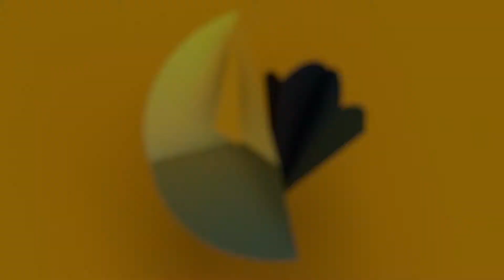Il tenero uccellino che impala le prede | Wired Italia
La natura è un gioco di ruolo tra predatori e predati e questo video a ritmo metal esemplifica bene il perché.

Per visionare i sottotitoli, cliccate sull'icona delle impostazioni dei video e selezionate Sottotitoli scegliendo la lingua